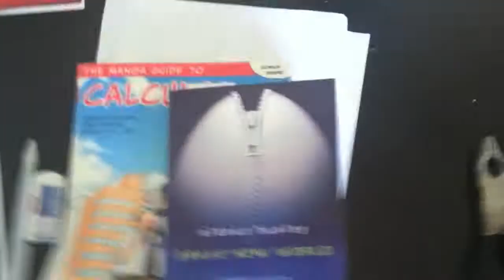Manga Calculus!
Stay Awesome, Stay in tune.